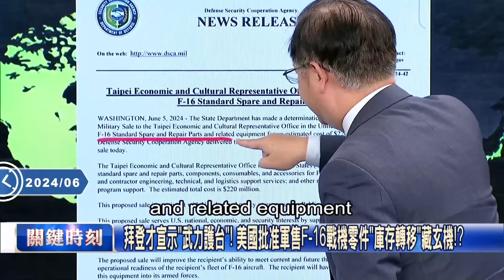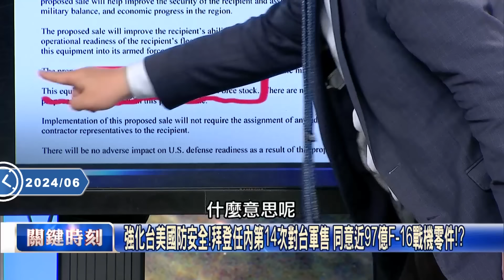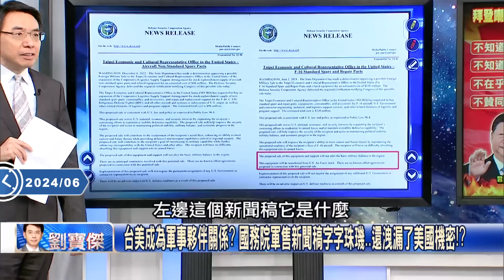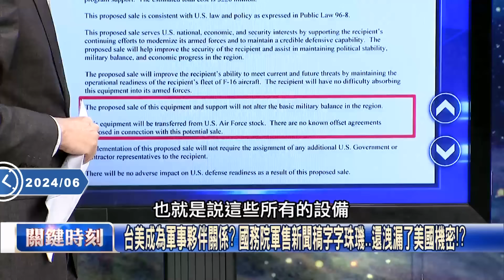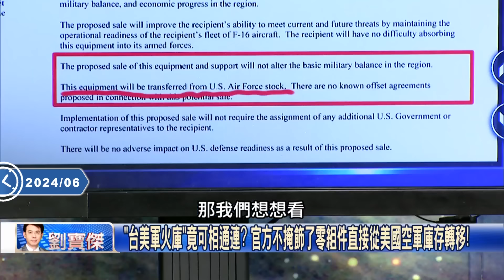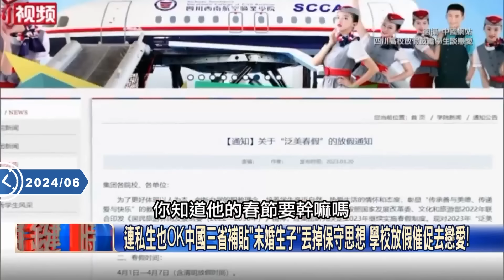拜登才宣示「武力護台」！ 美國批准軍售F-16戰機零件「庫存轉移」藏玄機！？【關鍵時刻】20240606-1 劉寶傑 黃世聰 林廷輝 吳子嘉 姚惠珍 [ENG SUB]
台灣成亞太維修中心？ F-16零件從美空軍庫存轉移、兩軍直接「互通有無」！
「習近平的四不…」讓中國陷又老又窮？ 拜登輕蔑口吻諷「老到無法工作」！？
拜登才宣示「武力護台」！ 美國批准軍售F-16戰機零件「庫存轉移」藏玄機！？
強化台美國防安全！拜登任內第14次對台軍售 同意近97億F-16戰機零件！？
台美軍火庫未來將互通有無？ 公文寫明「這些設備將從美國空軍庫存轉移」！
未來台灣將成「亞太維修中心」？ 美國軍火商訪台參觀漢翔後軍售就准了！？
中國才是又老又窮！ 拜登輕蔑說出大實話「老到無法工作、經濟怎麼發展」！？
中國經濟瀕崩潰救不了的真相？ 習近平「不知道、不在乎、不贊同」加劇慘況！
中國永遠都不會是美國的對手！ 拜登態度越來越強硬、因早掌握中國慘況！
台美成為軍事夥伴關係？ 國務院軍售新聞稿字字珠璣…還洩漏了美國機密！？
台灣未來不只有技術還有「美軍直送」零組件！ 日、韓、星F-16都可飛來台維修！？
「台美軍火庫」竟可相通連？ 官方不掩飾了零組件直接從美國空軍庫存轉移！
台灣成為亞太地區的「戰機保修廠」？ 林廷輝：未來是不是直接美軍倉庫調貨？
台美關係越來越如膠似漆？不只高科技AI供應鏈 連軍工產業鏈也都在台灣？
「too old to work」拜登講出大實話 遭諷又老又窮習近平根本無力反駁！？
重大危機！經濟低速成長、社會不安定！ 中國「維穩成本」恐比軍費還要更高！？
連私生也OK中國三省補貼「未婚生子」丟掉保守思想 學校放假催促去戀愛！
聽黨話生三胎！中國刺激生育無所不用其極 鼓勵大學生捐精成功可拿萬元！
美國大選風雲！川普遭定罪後支持率反升高領先拜登 募款已獲5280萬美元！？
「武軍保台、嘲諷中國」只是拜登的第一槍！ 吳子嘉：後面一定有更嚴重招式！？